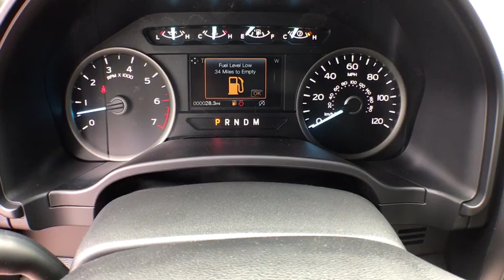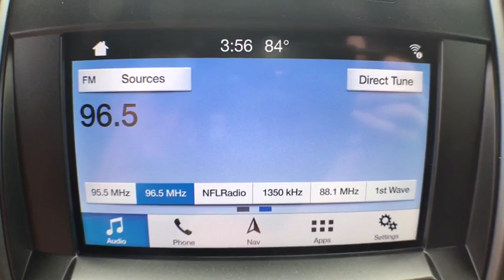2019 Ford F-150 Statesboro, Metter, Augusta, Dublin, Claxton, GA SF90178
Ingot Silver N 2019 Ford F-150 available in Statesboro, Georgia at J.C. Lewis Ford Statesboro. Servicing the Metter, Augusta, Dublin, Claxton, GA area.

Ingot Silver Metallic 2019 Ford F-150 XLT 4WD 10-Speed 5.0L V8 Ti-VCT Recent Oil Change, Vehicle Detailed, 4WD.brbrRecent Arrival! Price does not include Tax, Title and License fees; Price does include: $750 - Bonus Customer Cash. Exp. 07/01/2019, $500 - Retail Bonus Customer Cash. Exp. 07/01/2019, $750 - Ford Credit Retail Bonus Customer Cash. Exp. 07/01/2019, $2,250 - Retail Customer Cash. Exp. 07/01/2019, $1,000 - Special Package Retail Customer Cash. Exp. 07/01/2019